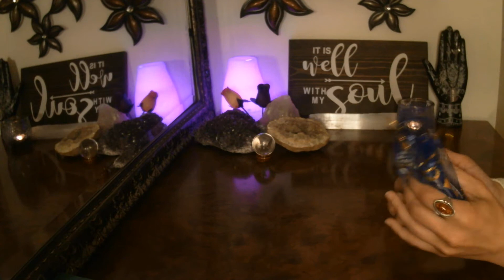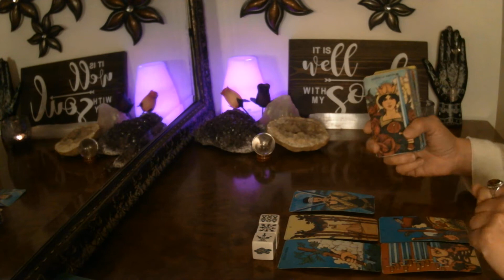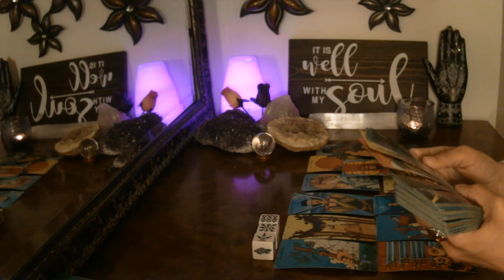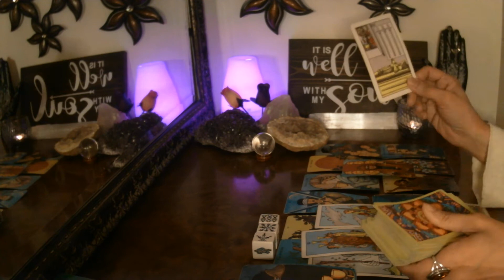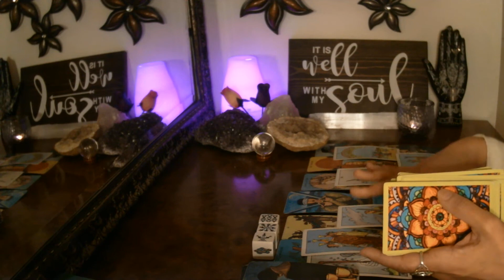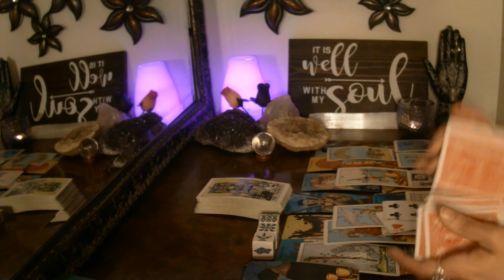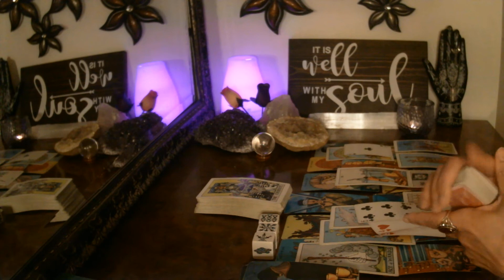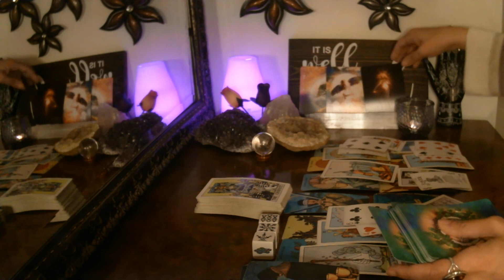PISCES - CLAIM IT! INTUITIVE HIGH PRIESTESS | SUCCESS OVER HATERS CURSEDMASCULINES FEB (2) 2021